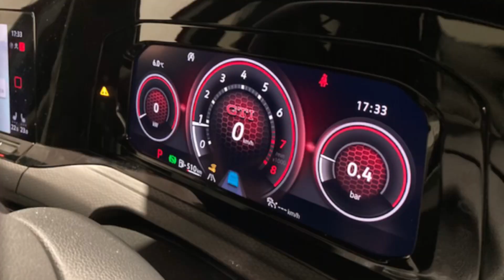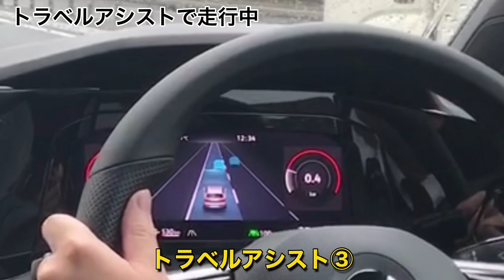GOLF8 GTI乗って見たみてわかった！これは歴代最高の万能型GTIだ！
GOLF8 GTIの試乗車がVW和光に来ます！期間は2022/2/28〜3/6です！
ぜひ、乗りに来てください！

直営販売店のVW和光が運営するYouTubeチャンネルです！

●フォルクスワーゲンジャパン販売 和光支店
埼玉県和光市本町19-12
新車中古車取扱・整備工場完備

Volkswagen和光
★ホームページ&スタッフブログ

●VW和光チャンネルの過去の動画もチェックする場合はこちら↓↓↓

◆機能紹介
フォルクスワーゲン【デジタルメーター&ACC操作】ステアリングスイッチの使い方を徹底解説！

◆車両紹介
【PASSAT VARIANT R-LINE】改良新型2021年モデルを徹底解説！これを見ればPASSATのすべてはわかる！